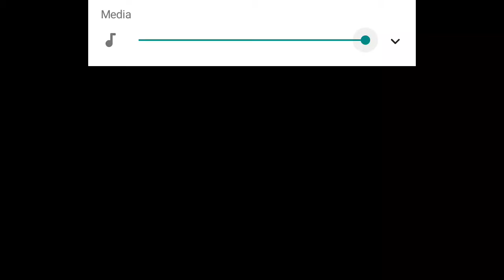October 26, 2020